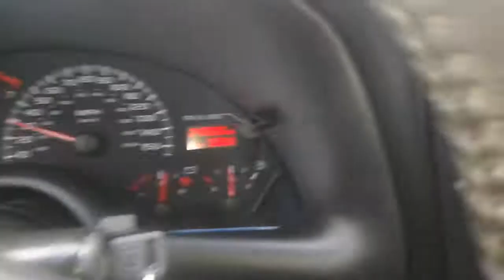Hurricane Harvey Aftermath